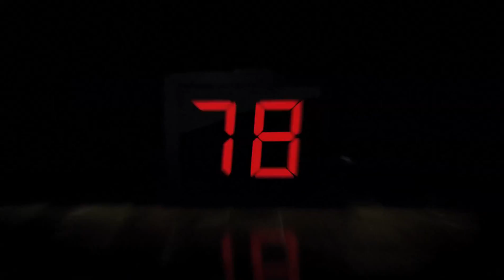Derrick Rose Commercial - adiZero Crazy Light 9.8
One of my favorite commercials. 1080P FTW